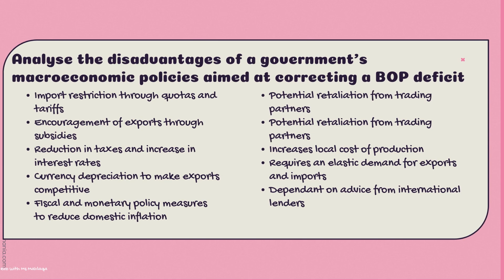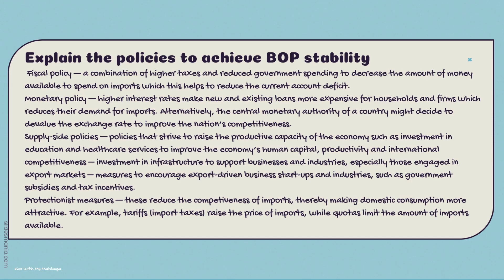Current Account of Balance of Payments in Economics_Part 1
This is an exam preparation video primarily for olevels and gcse students aimed at helping them nail exam style questions according to the marking scheme. alevels students can use this as a quick topical revision guide.
Watch out for Part 2 of Current Account of Balance of Payments in Economics for detailed conceptual points.